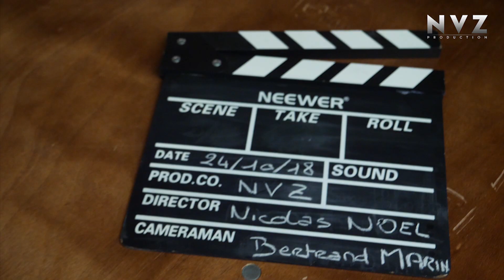Franglish x Alonzo Vargas Behind the scenes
Making of du clip de Franglish Vargas en featuring avec Alonzo
Présenté par Christofer CDG
Filmé par Alexandre Louiset